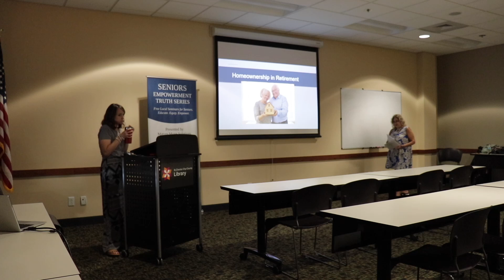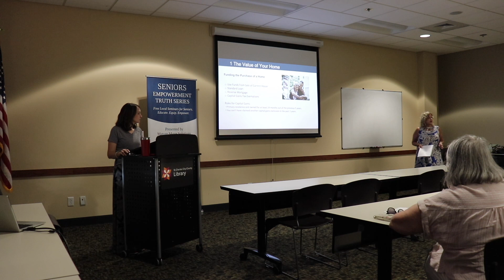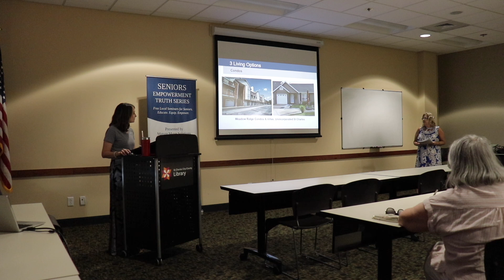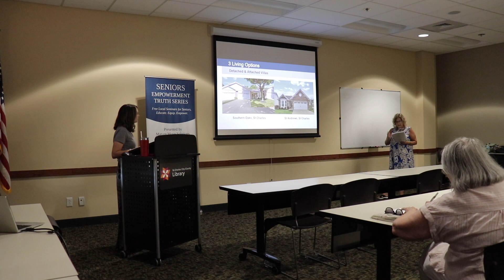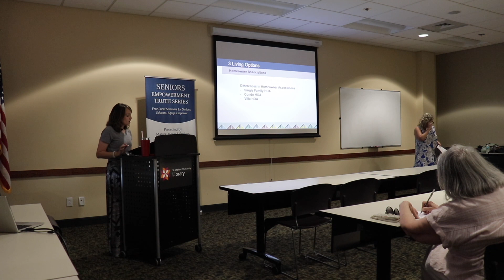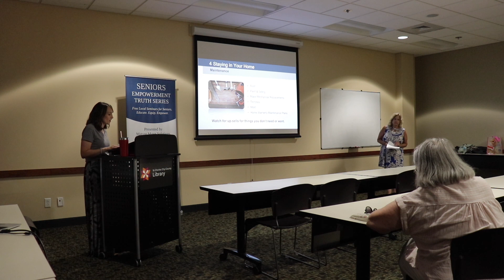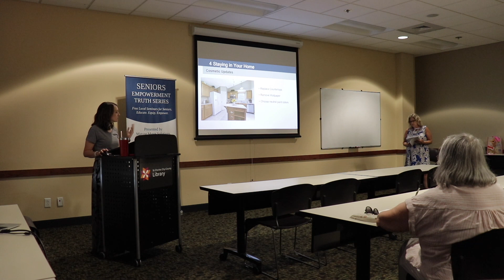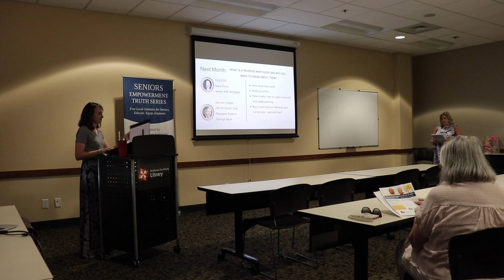Homeownership in Retirement - Seniors Empowerment Truth Series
Owning a home has been the American Dream for many years! What happens when home ownership no longer brings you joy - but you’re not ready to move into a “retirement community?”

We will discuss alternative living options and their benefits, recognizing when it's time to downsize and the value of your home.